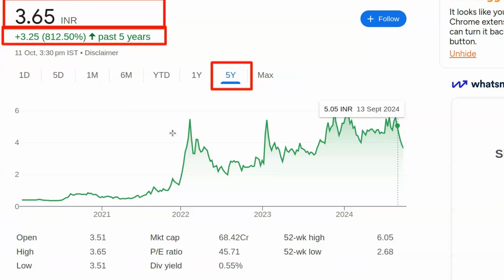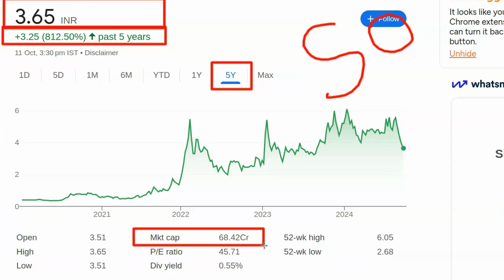Stock konsa kharide | Kal konsa share kharide | Best share to buy today | Konse share me invest kare